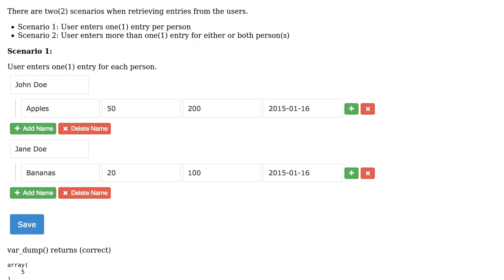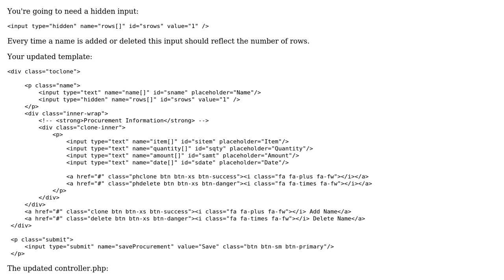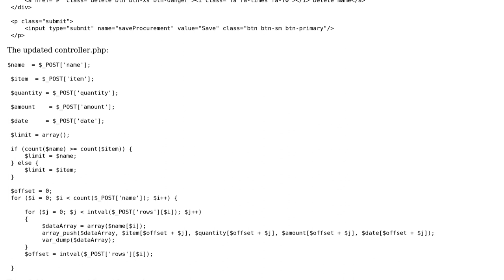Inserting a combination of array and multidimensional array into MySQL table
With thanks & praise to God, and with thanks to the many people who have made this project possible! You are responsible for your own actions.